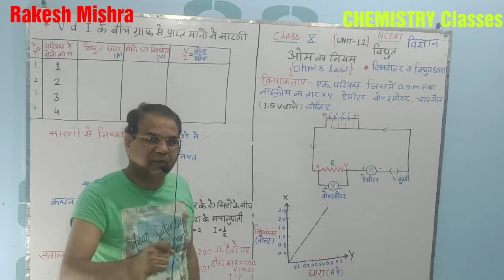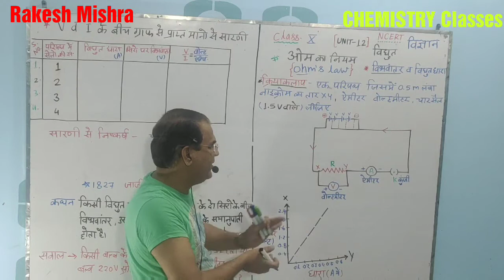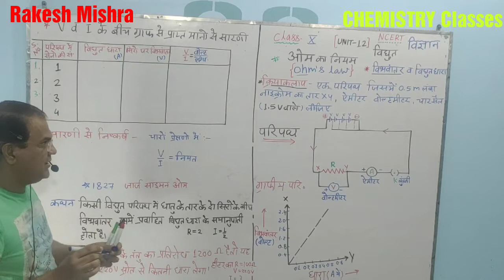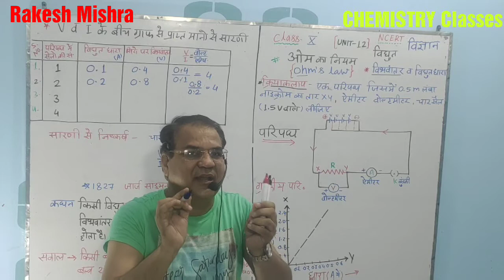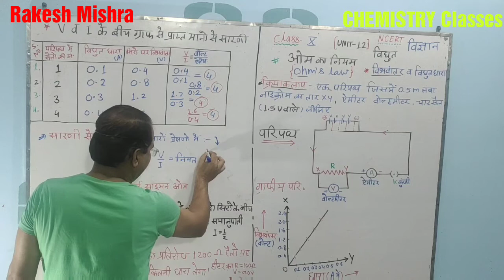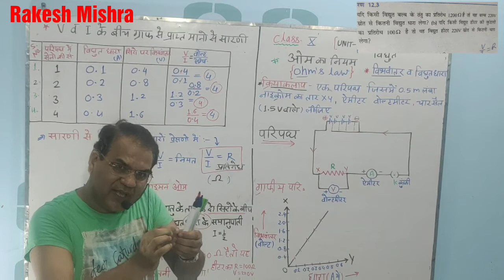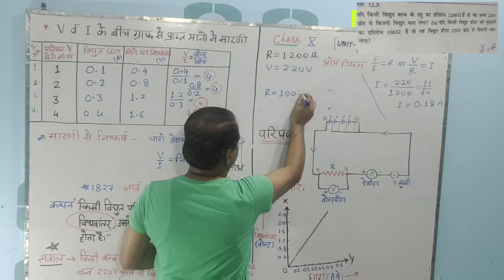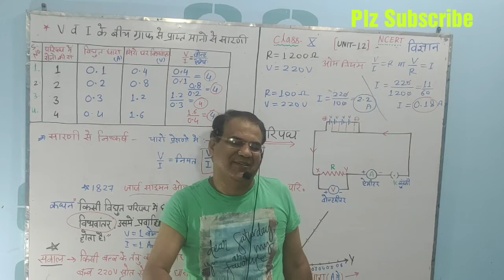Class 10th, Unit 12 ओम के नियम का सत्यापन,V/I परिपथ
Verification of ohm's law (Reactivity)
Unit 12 विद्युत के पद-विद्युत धारा,आवेश ,विभवांतर

Class 10th,Unit 2 अम्ल क्षारक एवं लवण part 1

Class 10th,Unit 2 अम्ल क्षारक एवं लवण part2

कक्षा 10 वीं अध्याय 1 रासायनिक अभिक्रिया के